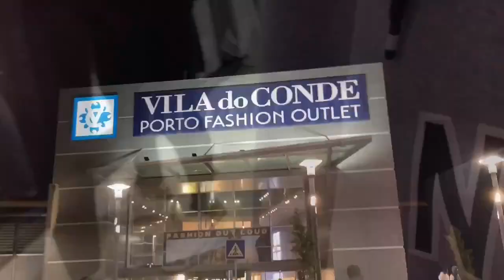BRIGA NO RESTAURANTE| ELES TRETARAM DE VERDADE NO RESTAURANTE | VLOG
SUBSCREVE O CANAL E ACOMPANHA-ME